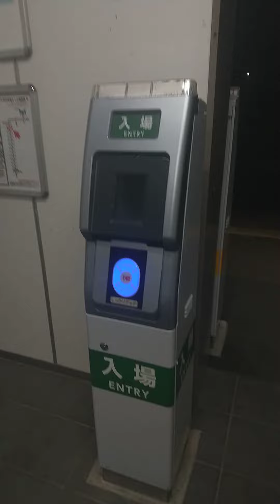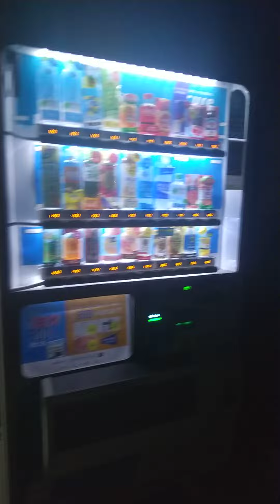埼玉県 児玉郡 丹荘駅 無人ですね～(*^^*)